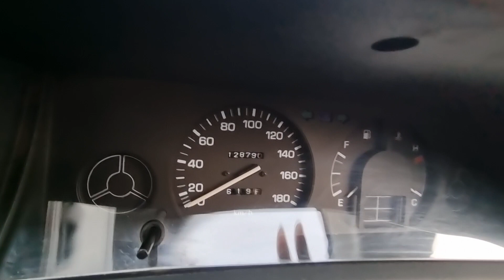Original 1997 Toyota Tazz